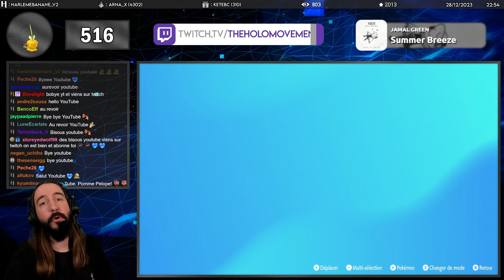SURNOM DE FOU POUR POMDRAMOUR SHINY (DIPPLIN) | Pokémon Ecarlate / Violet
Très cool de chercher Verpom shiny dans son verger dans le DLC de Pokémon Écarlate / Violet : Le Trésor Enfoui de la Zone Zéro. C'est la Shasse que je me suis décidé à faire pour pouvoir ajouter Pomdramour shiny à mon Shiny Living Dex après lui avoir donné une Pomme Nectar.

Vidéo enregistrée le 28 décembre 2023

▬▬ 🎶 Musiques 🎶▬▬
BIMINI - No Way (with Avi Snow)

▬▬ 🎵 Musique d'outro 🎵▬▬
Night Jam - Launchable Socks & Jamal Green (musique tirée du jeu vidéo TOEM)

0:00 Réaction au Verpom shiny
2:12 Capture de Verpom shiny
3:14 Explication du surnom
3:35 Evolution en Pomdramour shiny
3:58 Statistiques de Pomdramour shiny
4:38 Outro